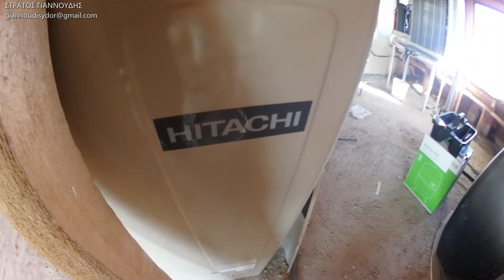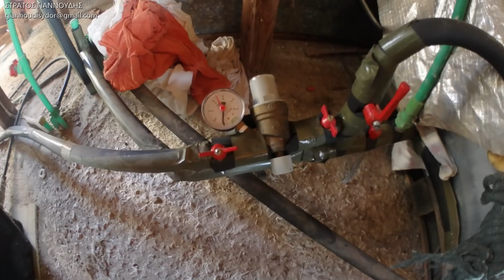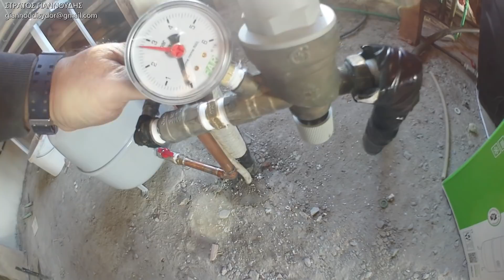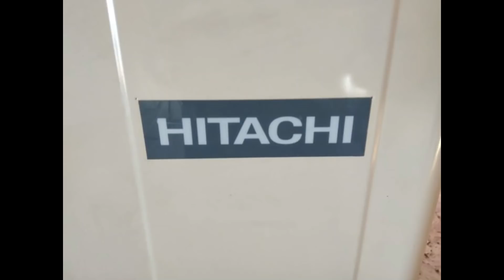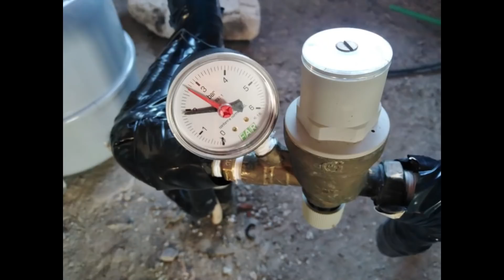Αντλία θερμότητας HITACHI σε καλοριφέρ - Δοχεία διαστολής Reflex ΘΕΡΜΑΝΣΗ - Αυτόματος Πλήρωσης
ΣΤΡΑΤΟΣ ΓΙΑΝΝΟΥΔΗΣ
👉 Στράτος Γιαννούδης  - ΥΔΡΑΥΛΙΚΟΣ PLUMBER
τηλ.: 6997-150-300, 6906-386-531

Αντλία θερμότητας σε καλοριφέρ - Όσα πρέπει να γνωρίζετε  - Αντλίες Θερμότητας | Συστήματα Θέρμανσης - Αντλίες Θερμότητας Hitachi - Δοχεία διαστολής μεμβράνης - Reflex - ΔΟΧΕΙΑ ΔΙΑΣΤΟΛΗΣ - ΘΕΡΜΑΝΣΗ  Κλειστό Δοχείο Διαστολής  Reflex  -  Δοχεία διαστολής Reflex - ΘΕΡΜΑΝΣΗ  - Αξεσουάρ Κεντρικής Θέρμανσης Αυτόματοι Πλήρωσης